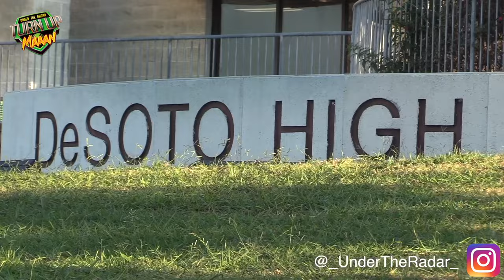🔥🔥 4-STAR Johntay Cook II | DeSoto High School TX Kid is the Truth !!